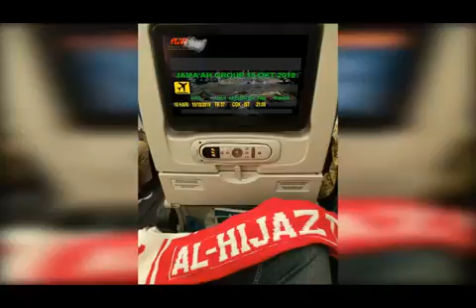Alhijaz Indowisata Animation Part 984 of 1000